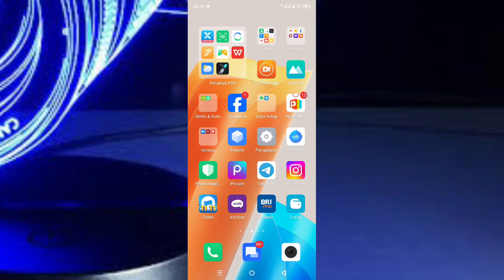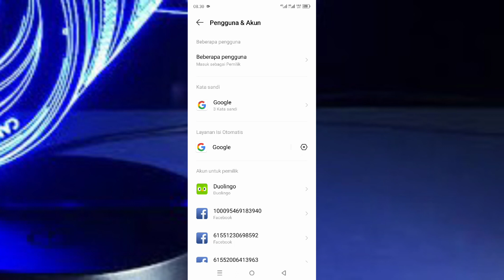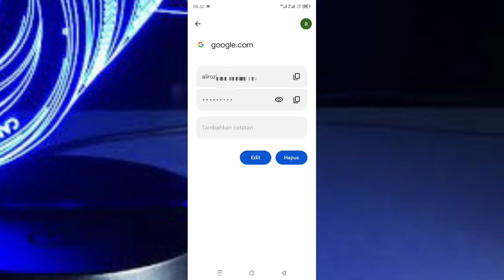Cara Melihat Email Dan Kata Sandi Di Perangkat Android | Terbaru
di video ini saya membagikan bagaimana cara melihat email dan kata sandi di perangkat android, untuk melihat email dan kata sandi yang ada di hp sudah saya jelaskan di video ini jadi langsung saja kalian simak dan tonton videonya sampai selesai, jika berhasil jangan lupa like dan subscribe, terimakasih.